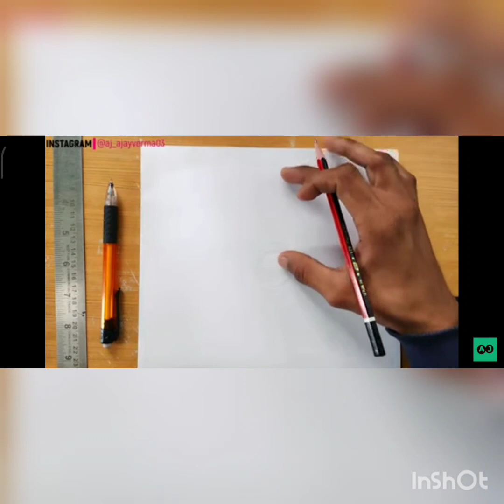Hanuman drawings. How to draw lord hanuman fall body detail step by step.